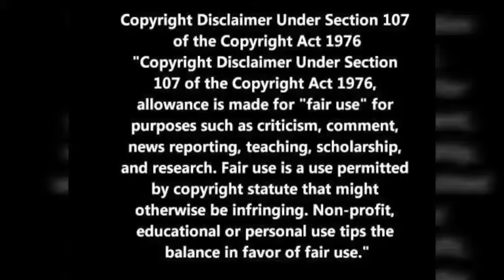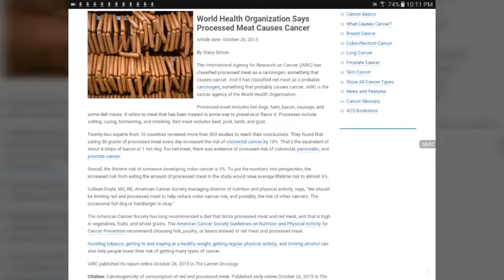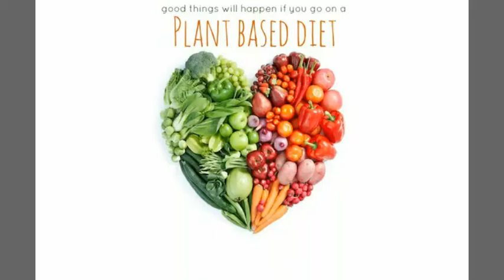Processed Meat vs. Vegetables: A Marketing Analysis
Join us as we take a look at some of the not-so-subtle differences in the marketing for processed meat products like Slim Jims and Jack Link's beef jerky as compared to the lack of appealing marketing for vegetables. How can broccoli compete with beef jerky given the marketing disparity?

For a list of delicious starch-based plant-based recipes that use NO OIL, check out dr. John McDougall newsletter recipe page

vegan carbthefuckup vegan "WORST OF THE FOOD INDUSTRY" @OBJ_3 Odell Beckham jr. @ClayMatthews52 Clay Matthews Randy Savage Macho Man NFL National Football League sponsorships endorsements players role models